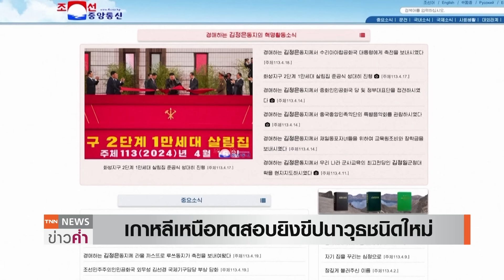ยูเครนรอ“แพทริออต”นาโต เกาหลีเหนือโชว์หัวรบนิวเคลียร์ | TNN ข่าวค่ำ | 20 เม.ย. 67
ผู้นำยูเครน ร้องขอระบบป้องกันภัยทางอากาศ “แพทริออต” เพิ่มจากนาโต เพื่อรับมือรัสเซีย ขณะที่ รัสเซีย มีแผนจะจัดตั้งศูนย์วิทยาศาสตร์สำหรับพัฒนาโดรน หนึ่งในยุทโธปกรณ์สำคัญที่ใช้ในการสู้รบกับยูเครน ด้านเกาหลีเหนือทดสอบหัวรบขนาดใหญ่พิเศษ สำหรับติดบนขีปนาวุธร่อนเชิงยุทธศาสตร์ และเปิดภาพยิงทดสอบขีปนาวุธชนิดใหม่ต่อต้านอากาศยานสำหรับหัวรบที่เกาหลีเหนือทดสอบ เป็นหัวรบขนาดใหญ่พิเศษ สำหรับติดบนขีปนาวุธร่อน เชิงยุทธศาสตร์ ที่มีชื่อว่า "ฮวาซาล-1 อาร์เอ-3" (wasal-1 Ra-3) ส่วนขีปนาวุธชนิดใหม่ ต่อต้านอากาศยานที่เกาหลีเหนือยิงทดสอบ มีชื่อว่า "พยอลจ์-1-2" (Pyoljji-1-2) เชื่อกันว่าขีปนาวุธร่อนเชิงยุทธศาสตร์ ถูกออกแบบมาเพื่อติดหัวรบนิวเคลียร์